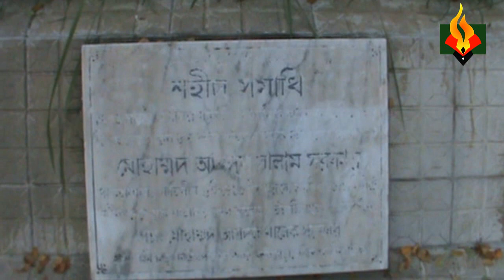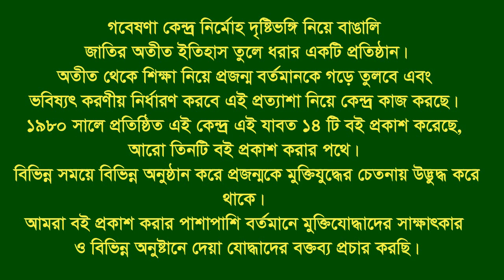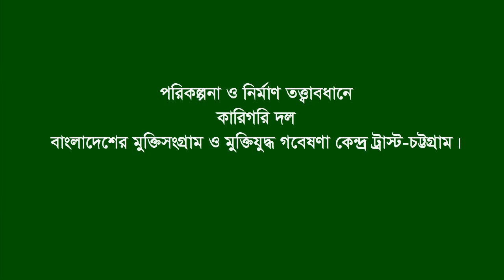Interview of Martyr Abdul Karim * MF. Martyr Md Abdus Salam. FF. Nabinagar. Brahmanbaria